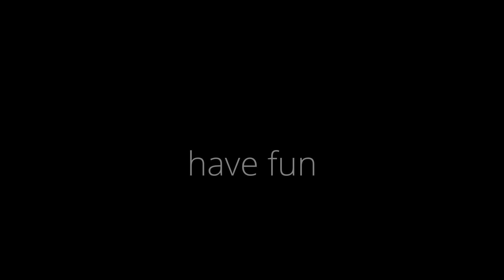neutralgray productions: Somewhere Over the Rainbow